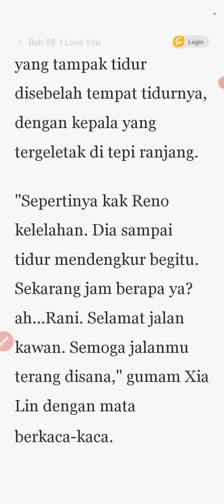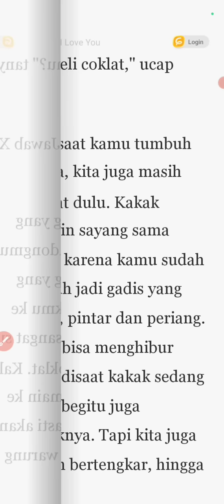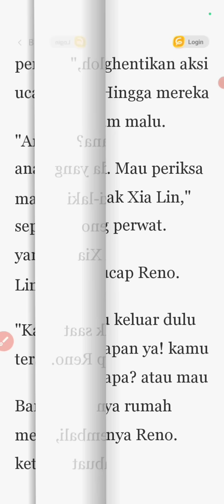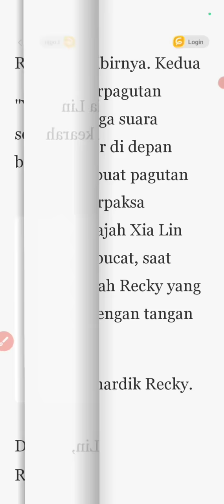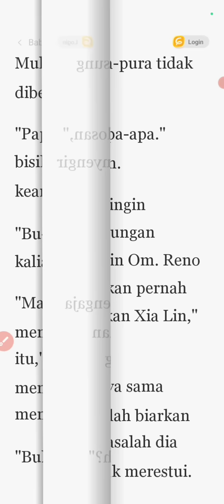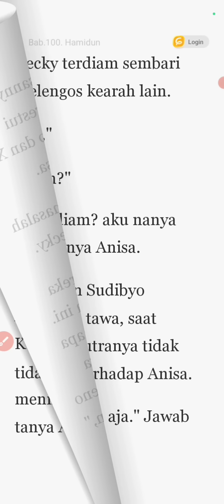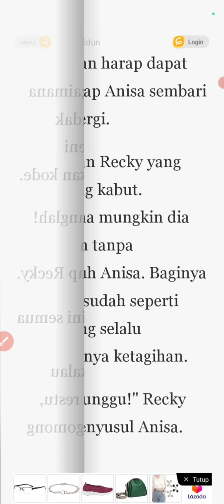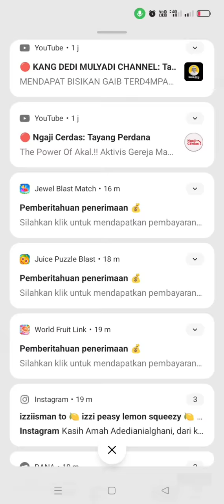Janda Di Malam Pertama Part 43#cerita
Di episode ini ada penyataan cinta dan ada pertikaian